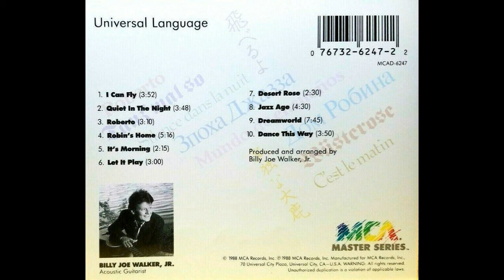Billy Joe Walker Jr — Let It Play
Billy Joe Walker, Jr.* – Universal Language
Label:MCA Records – MCAD-6247
Series:MCA Master Series
Format:CD, Album
Country:US
Released:1988
Genre:Jazz
Style:Smooth Jazz
Tracklist
01.  I Can Fly 3:52
02.  Quiet In The Night 3:48
03.  Roberto 3:10
04.  Robin's Home 5:16
05.  It's Morning 2:15
06.  Let It Play 3:00
07.  Desert Rose 2:30
08.  Jazz Age 4:30
09.  Dreamworld 7:35
10.  Dance This Way 3:50
Companies, etc.
Manufactured For – MCA Records, Inc.
Mixed At – Sound Stage Studios
Designed At – Virginia Team Design
Credits
Art Direction, Illustration – Simon Levy
Bass Guitar – David Hungate, Joe Chemay, Leland Sklar, Michael Rhodes
Composed By – Billy Joe Walker, Jr.*, Eddie Bayers (tracks: 4)
Drum Programming – David Humphreys
Drums – Paul Liem*, Russ Kunkel
Edited By [Digital] – Milan Bogdan
Engineer [CD Master Tape Preparation] – Glenn Meadows
Keyboards – Barry Beckett, Clayton Ivey, John Hobbs, Shane Keister
Mastered By – Benny Quinn, Chuck Ainlay
Mixed By – Chuck Ainlay
Mixed By [Second] – Marty Williams (2)
Photography By – Larry Dixon (2)
Producer, Arranged By, Keyboards, Acoustic Guitar, Electric Guitar, Vocals – Billy Joe Walker, Jr.*
Recorded By – Alan Schulman, Brian Friedman, Clark Williams, Rocky Schnaars, Ron Treat, Steve Tillisch, Tim Coats (2), Tom Singers*
Synthesizer – Eddie Bayers, Mike Lawler
Notes
Mixed at Sound Stage Studios, Nashville, TN

Matrix / Runout: 6/88 2DA1 MCAD6247